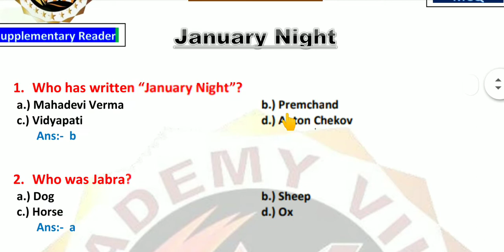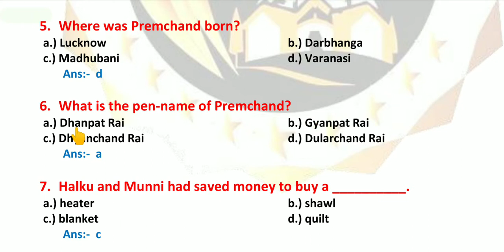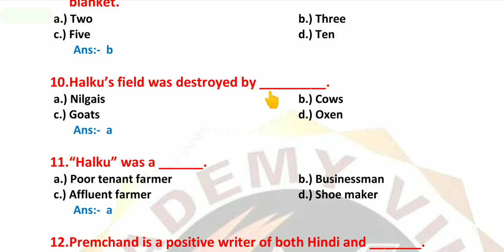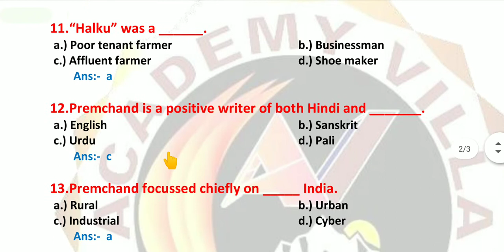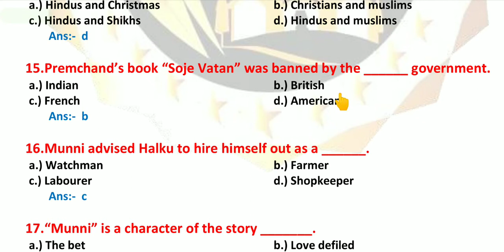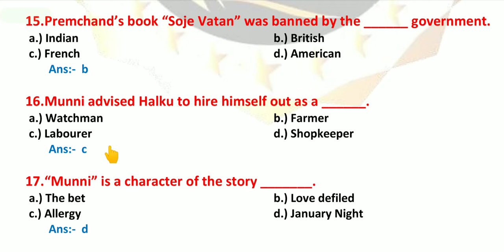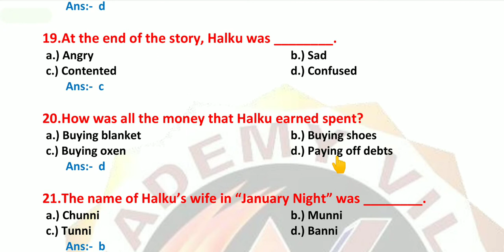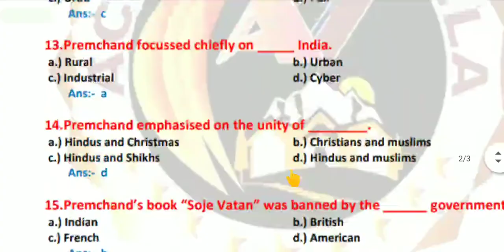MCQ | JANUARY NIGHT | Class-10 | BSEB English Reader | Chapter-1 | Academy Villa | 2021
Hello Viewers 😍

In this video I had discussed the MCQs of 1st Chapter  of Class-10 (Bihar Board) (SUPPLEMENTARY READER BOOK) i.e. JANUARY NIGHT

I have prepared this MCQ set, using some previous year Questions and on my own analysis.

Hope It will help you in a great way.🤗

Link for the video of this Chapter (Class-10) poetry BSEB.

Here I am providing the links for different Playlists of my channel:-